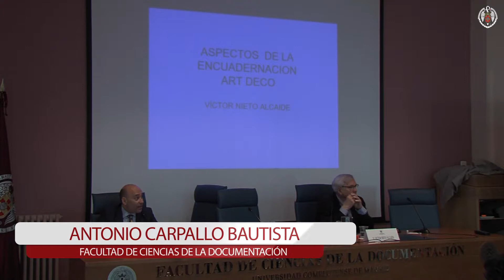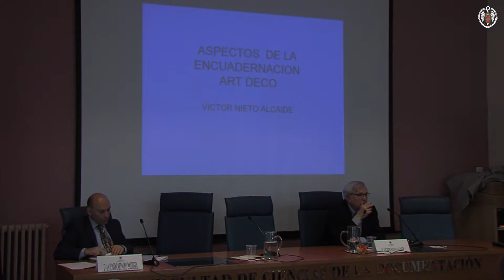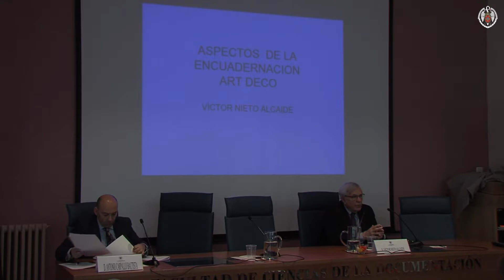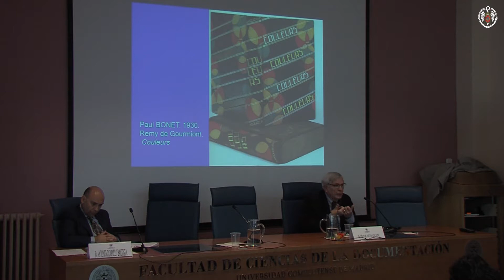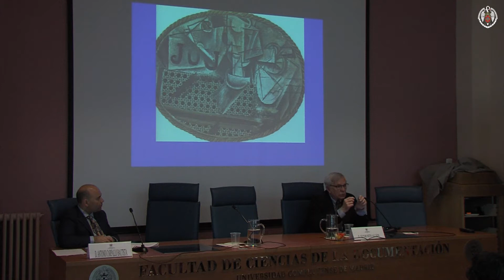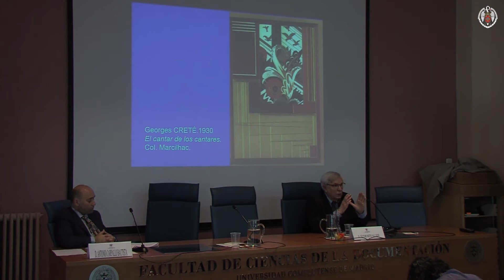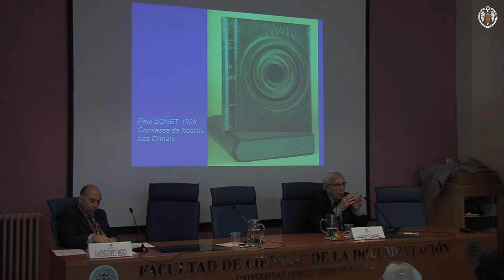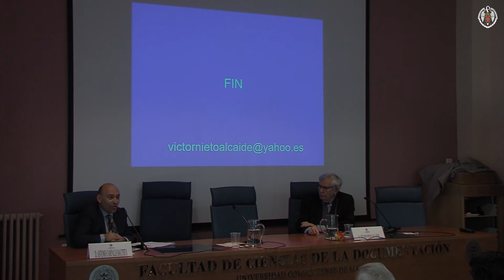XVIII FADOC Victor Nieto Alcaide